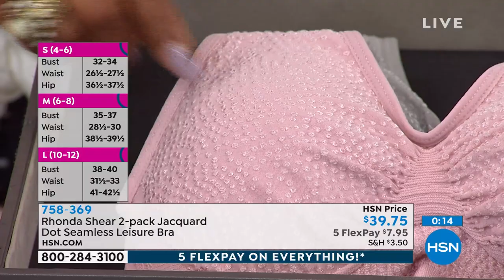Rhonda Shear 2pack Jacquard Dot Seamless Leisure Bra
Tired of those stuffy, scratchy, bulky brassieres? Try something lighter and more comfortable with this wirefree leisure bra set from Rhonda Shear. Fullcoverage cups, removable pads and a wide, smoothing back keep you on the upandup all day long, while the soft, jacquard dotpatterned knit adds a fancy feminine layer under all your favorite tops.